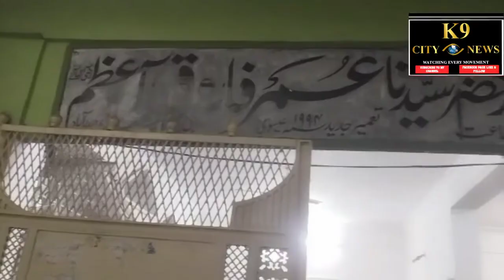ziyarat-e-Aasar.e Mubarak Baqam masjid.e.hazrath syedna omer.e.farooq azam